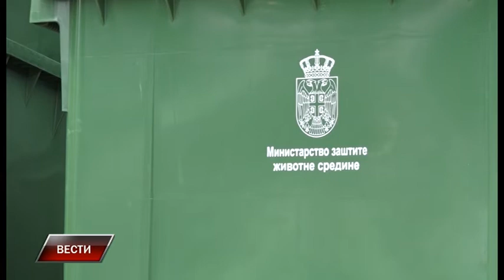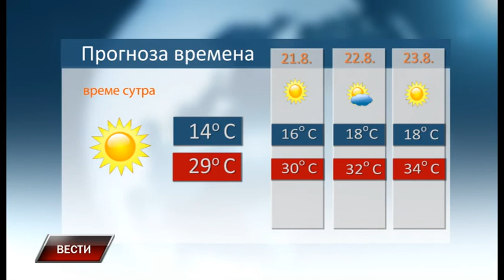Vesti 19 8 2021